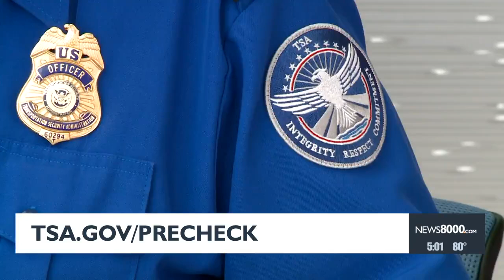WIS 93 stretch closing next week